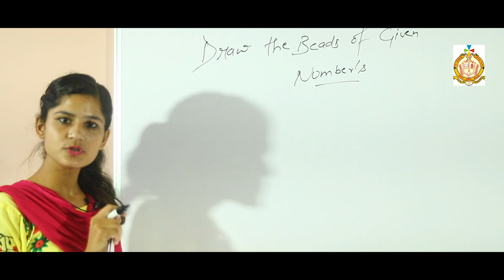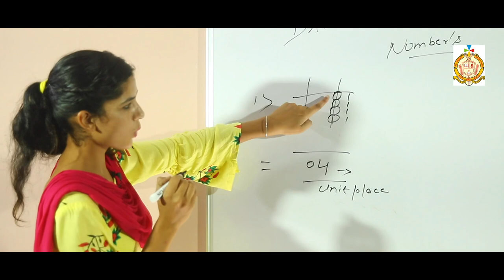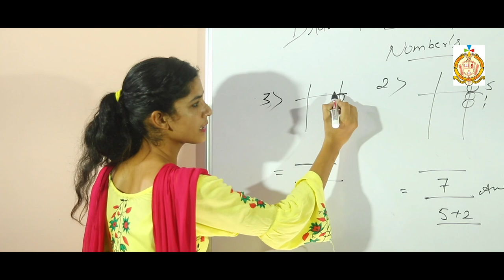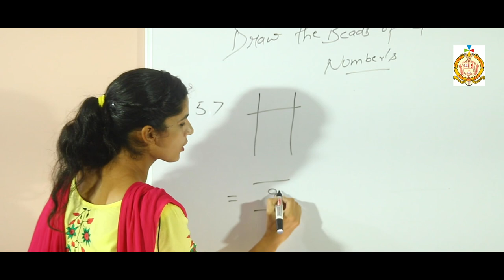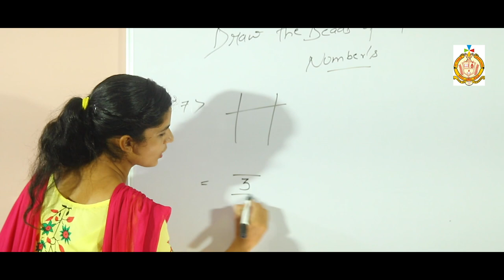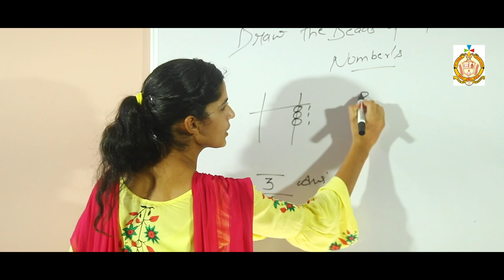Abacus / Easy Mathematics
Draw the Beads